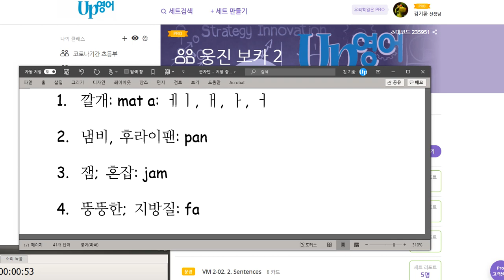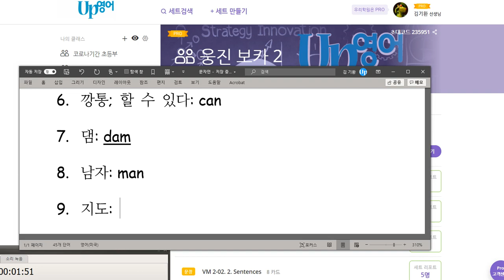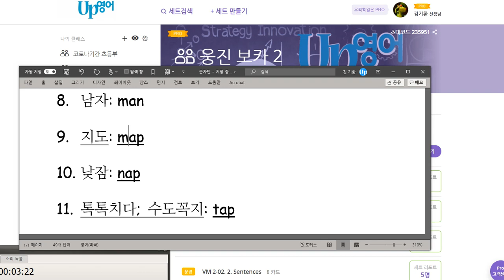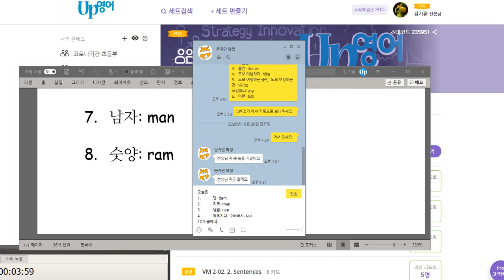문자민 2020 10 30 12문제 중에 8개 맞았습니다